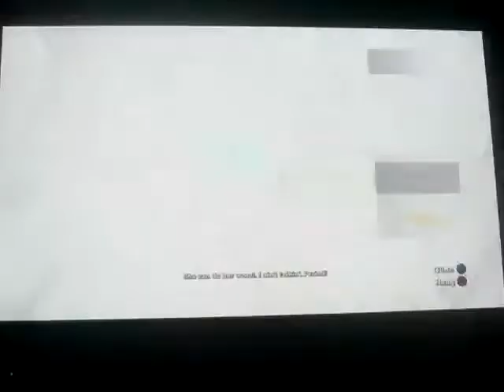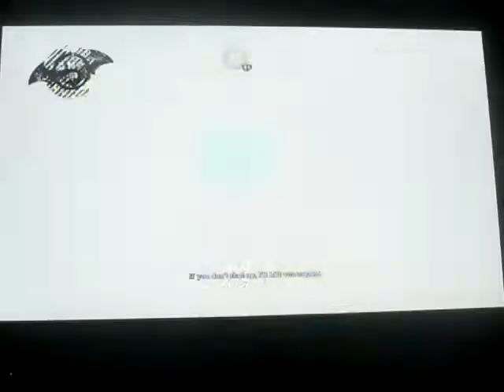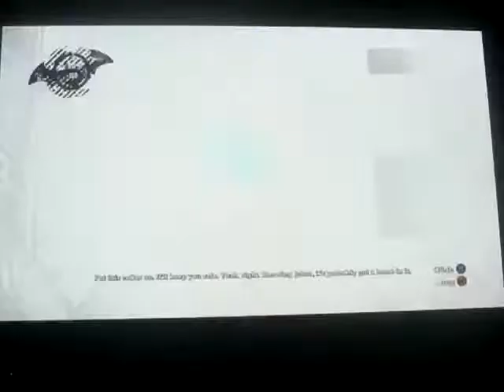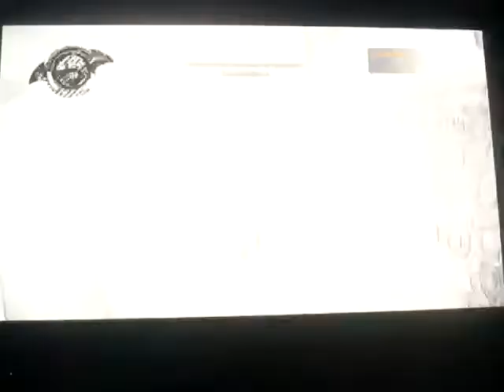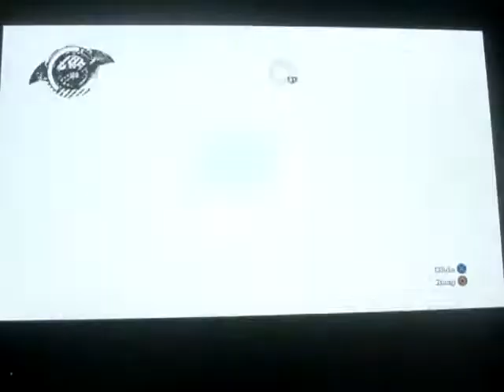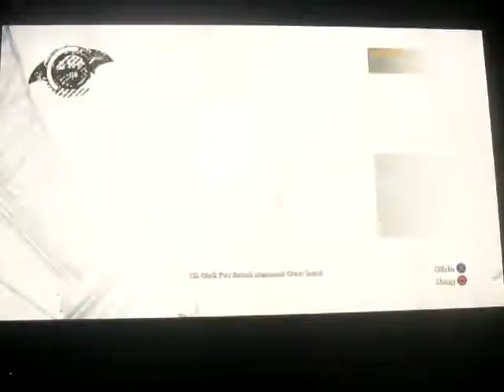Batman: Arkham Asylum playthrough part 15: I hate this room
Part 15 of my playthrough of Batman: Arkham Asylum